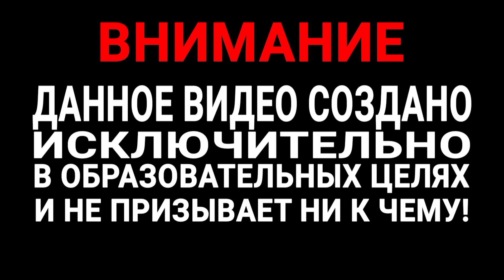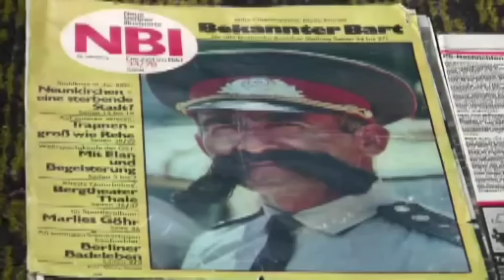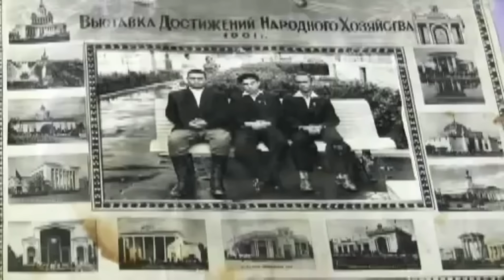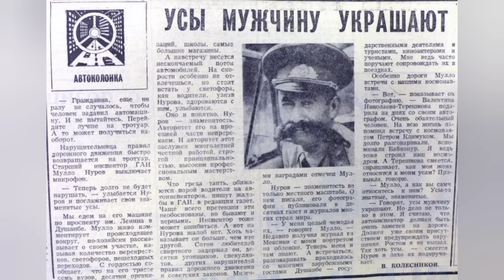ЖИЗНЬ и СМЕРТЬ ТАДЖИКСКОГО ГАИ-шника КОТОРОГО ЛЮБИЛ ВЕСЬ СОВЕТСКИЙ СОЮЗ..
ЕСЛИ ВАМ НРАВЯТСЯ МОИ РОЛИКИ, Я БУДУ РАД ЛЮБОЙ МАТЕРИАЛЬНОЙ ПОМОЩИ: РосБанк: 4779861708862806

Инспектора ГАИ МУлло НУрова в Таджикистане знали все. С «самым усатым гаишником Советского союза», обожали фотографироваться как местные, так и гости республики, а выписанный им штраф никого не огорчал и считался счастливым знаком. О милиционере Нурове до сих пор ходят легенды, а одна из них гласит, что он якобы оштрафовал собственную жену. Все, кто знал майора, охотно верят в это, ведь он был кристально честным офицером и до последней минуты оставался верен своему долгу.

Родился легендарный гаишник в 1936 году 8 марта, как раз в женский праздник, в маленьком таджикском кишлаке. Назвали мальчика ЕрмахмАд, а МУлло было его вторым именем, которое согласно мусульманскому обычаю, ему дали в 8 лет. Чтобы удостоиться такой чести мальчик выучил наизусть Коран, по которому его учил грамоте отец.

С самых юных лет Мулло помогал отцу на домашней маслобойне, кормившей семью Нуровых, в которой было трое детей. Обслуживание простого механизма, помогавшего сбивать масло, пробудила в мальчике интерес к технике и он твёрдо решил, что его жизнь будет связана с машинами. После окончания школы Мулло долго не размышлял о выборе профессии и выучился на водителя. Армейскую срочную службу Нуров также проходил за рулём, да ещё и в очень интересном месте — на космодроме Байконур в Казахстане.

Нуров любил рассказывать, что на Байконуре он возил самого отца советского ракетостроения — Сергея КоролЁва и лично видел Валентину ТерешкОву. В правдивости его историй никто не сомневался — ни разу в жизни, Мулло не дал повода обвинить себя во лжи.

Вернувшись из армии, парень устроился водителем на предприятие «Таджикматлубот», тогда никто не мог и подумать, что его привлечёт работа в милиции. Изменил жизнь парня из маленького кишлака, один не приятный случай. Однажды Мулло, ехавшего по служебным делам, остановил инспектор ГАИ. Несмотря на то что водитель ничего не нарушил, ему всё же выписали штраф и эта несправедливость сильно задела парня.

Мулло Нуров решил, что станет гаишником, но не таким, как другие, а честным и справедливым. Попасть в ГАИ оказалось совсем непросто — для этого претенденту не хватало положенного роста. Но молодой человек так горячо убеждал руководителя курсов автоинспекторов, что тот не смог ему отказать. «Вы примите меня, посмотрите, как буду работать, если не смогу, сам уйду!» пообещал Мулло и полностью оправдал доверие. Так на дорогах Таджикистана появился самый честный гаишник СССР, который очень скоро стал знаменит своим профессионализмом, неподкупностью и роскошными усами, на всю страну.

Легендарные усы появились на лице Нурова не сразу, а спустя пару лет работы на улицах Душанбе. Сначала они не были обязательной частью имиджа офицера — он то сбривал их, то снова отращивал. Но после одного случая Мулло понял, что растительность на лице — это бренд и уже не расставался с ними. А дело было так; Однажды он остановил водителя и как положено представился и сообщил о нарушении. В ответ тот засомневался в том, что перед ним тот самый Мулло Нуров.

Я заплачу штраф, но зачем ты говоришь неправду, называя себя Нуровым. Я его знаю, у Нурова длинные усы, а у тебя их совсем нет. Офицер развеял сомнения скептика, показав документы, но после этого случая отрастил усы и больше никогда с ними не расставался. Кстати, начальству очень не нравилась пышная растительность на лице Мулло, но это был единственная претензия к ответственному и честному милиционеру, поэтому усы терпели.

Про Нурова говорили, что он имеет особое чутье на нарушителей. Сослуживцы утверждали, что он мог безошибочно определить выпившего шофера по одному,  ему только известному подчерку вождения. Однажды коллеги даже поспорили с Мулло и предложили ему остановить три машины с любителями выпить. Гаишник остановил трёх водителей и ни разу не сплоховал.

В трудовой книжке сотрудника ГАИ, была запись о том, что за 33 года службы он задержал 14 тысяч нетрезвых водителей. Это был абсолютный рекорд СССР и, возможно этот рекорд не побили и по сей день. С Нуровым было невозможно договориться — он был справедливым, но строгим инспектором, не признающим компромиссов и не делающих поблажек «большим людям».